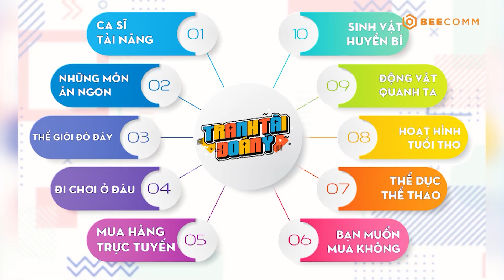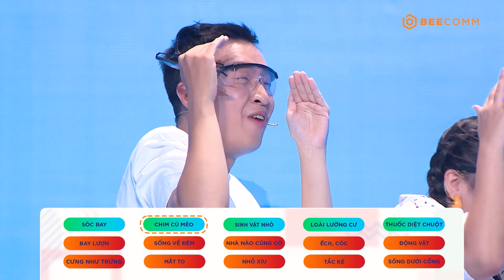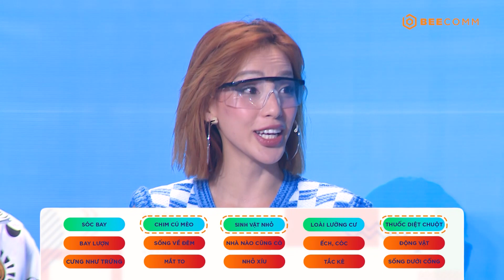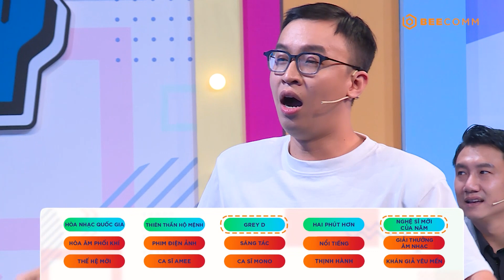Quỳnh Laze hứng chịu toàn bộ, Uy Lê - Phú Thịnh biến mất trong khói | Tranh Tài Đoán Ý Tập 18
Tập 18 đón chào 2 đội chơi:
Đội Năng Động: Diễn Viên Minh Thành, Diễn Viên Ngọc Trâm, Diễn Viên Đỗ Thúy, Diễn Viên Công Danh.
Đội Trầm Tính: Diễn Viên Phú Thịnh, Diễn Viên Quỳnh Laze, Vlogger Chen Ru Lu, Diễn Viên Uy Lê